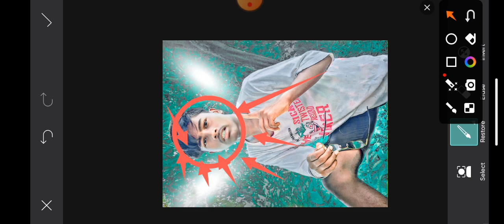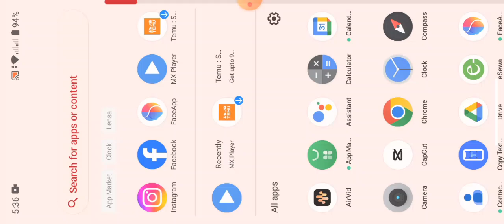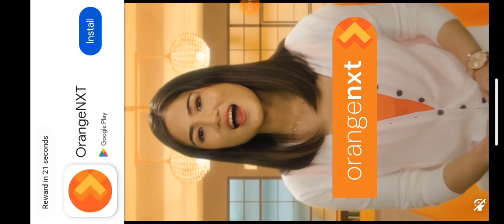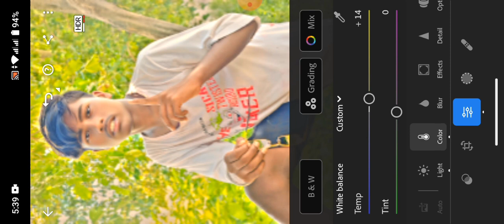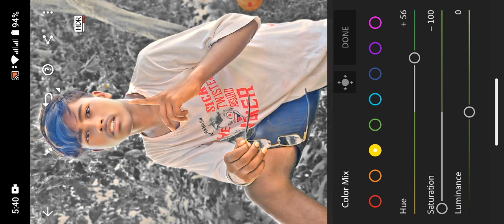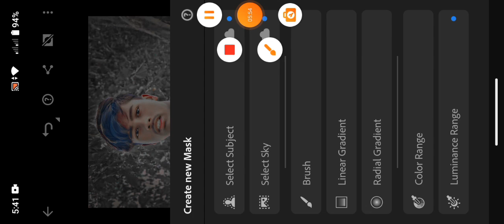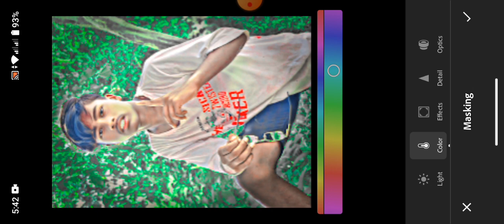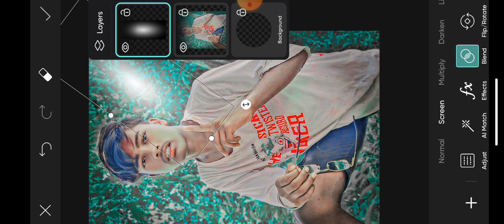सबसे आसान तरिका 😱|| styleesh photo editing I| Lightroom photo Editing📸 ll#lightroom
PicsArt heavy editing like Photoshop, change eyes
in
PicSArt,
clean face in PicsSArt,
editing.

White face Kaise Karel step by step PicsArt
editing |
how to make skin white | Clean face | Hide
pimples
Make smart face l editing in Picsart | Picsart
editing
| Mobile Retouch

whiten
| Change Face Color From Advanced Tricks | How
to make a Smart
Outdoor
Separa ation

editing |
pimples
editing
Whiten
Separation